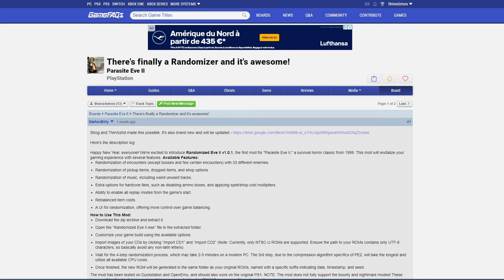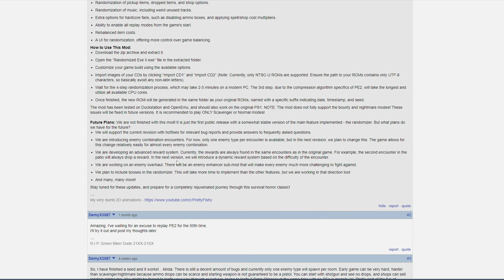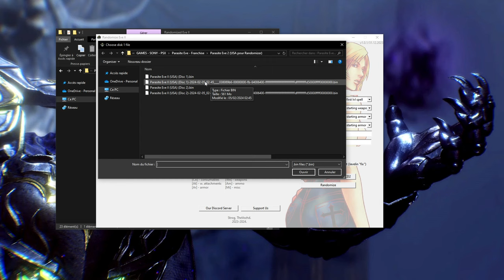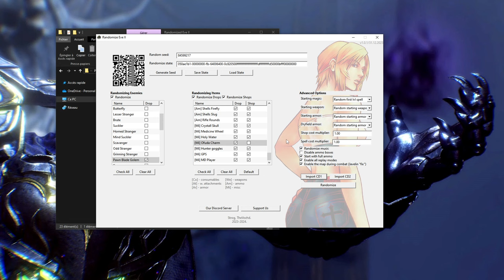[Tuto]PARASITE EVE 2 RANDOMIZER - Comment l'utiliser !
Vous pouvez devenir membre de la chaîne pour avoir accès en avance à toutes les vidéos des playlists sans attendre qu'elles soient publiques !